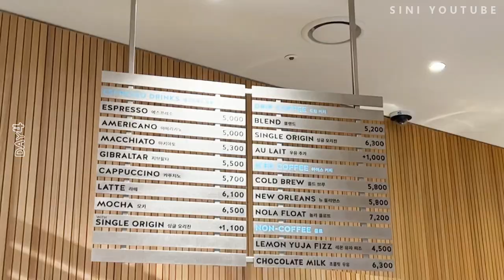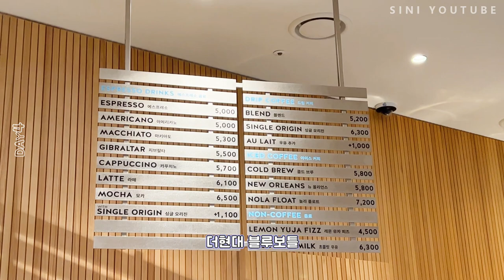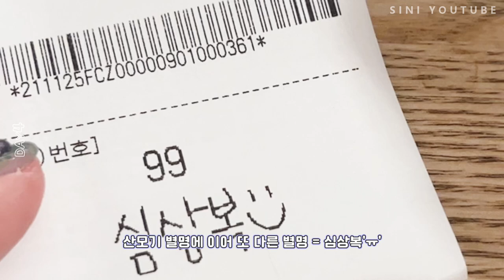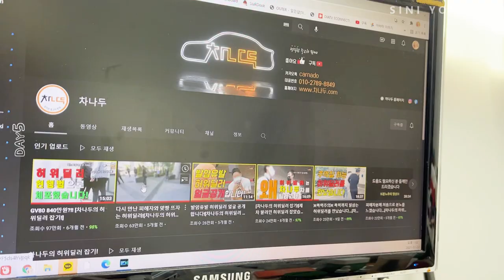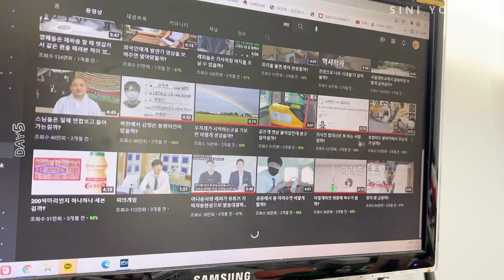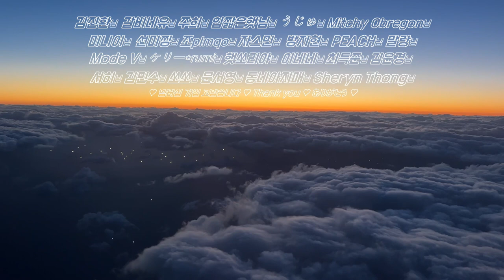[푸로그] 생리기간..식욕폭발⚠️일주일 모음.zip🔥 / 통새우버거,블루보틀,써니샌드,오삼불고기,볶음밥,갈치조림,삼립호빵,맛남샌드,화이트갈릭버거,스팸토스트 / 초보의 드라이브❤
日本語の字幕は、担当者の個人的な事情により遅れると思います。
本当に申し訳ございません。
もうすぐアップしますので、少々お待ちください。

00:00 엄마는 전생에 장금이가 분명해요 & 디저트 & 네일아트
09:16 보라 머리 리필필필
10:55 햇도시락 광고 스포~★
13:10 오늘도 연습한다...초보이시니 화이팅ㅠ^ㅠ & 블루보틀
21:17 나 예민하다 건들지뫄라..유튜버가 유튜버 추천
24:57 제스티살룬 수제버거 & 편의점 비하인드